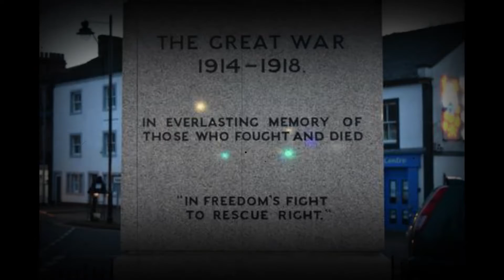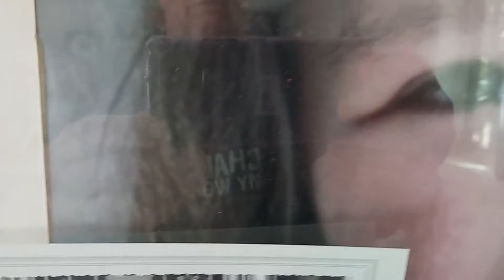Too Insignificant to Mention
The Big Purple Castle